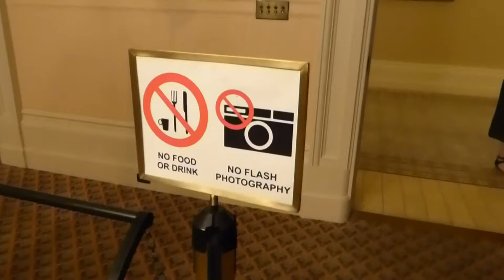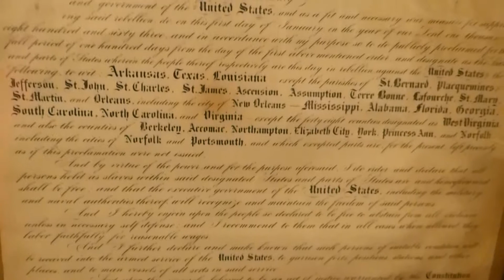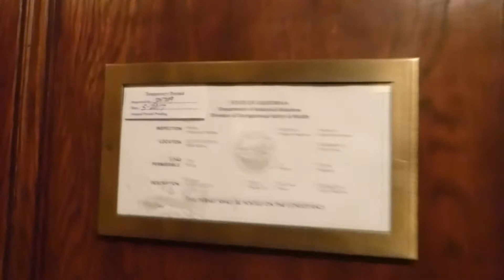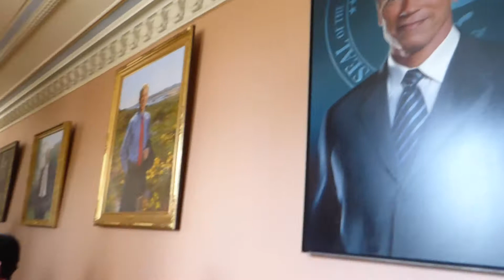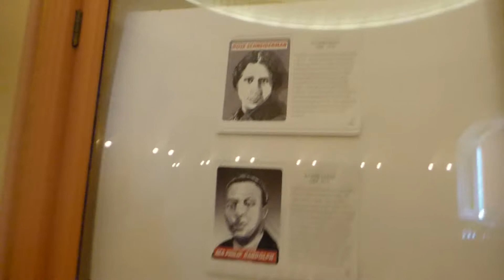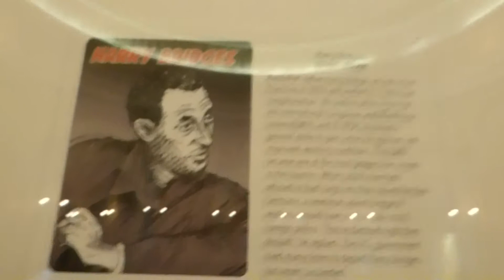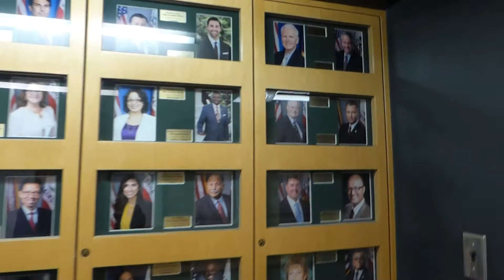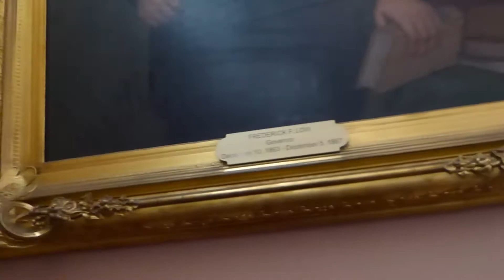2017/05/26 My Family is on Sacramento City Hall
That marks my second time going to the City Hall with my parents, they bring my little sister, my auntie Ani and cousin Ivy to explore the Sacramento City Hall. It didn't hurt to explore the second time for over an hour and a half.
Timecodes of Family Trip to Sacramento City Hall.
0:00
3:00
6:00
9:00
12:00
15:00
18:00
21:00